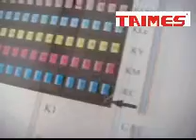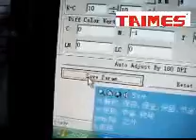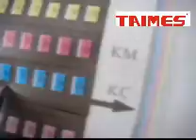How to adjust different colors of Taimes 3206S SPT 510 by Printmon